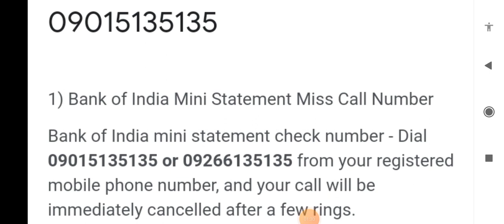Bank of India mini statement kaise check kare,Bank of India mini statement number,